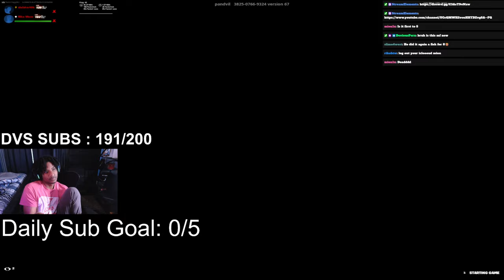I Hosted a STACKED 2v2 Tournament for $1000 (THE ENDING WILL SHOCK YOU)